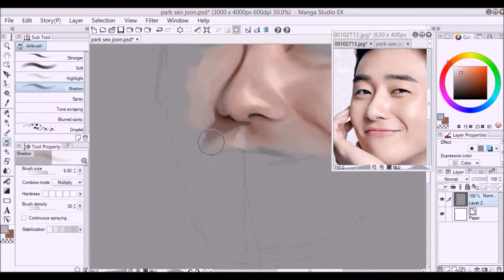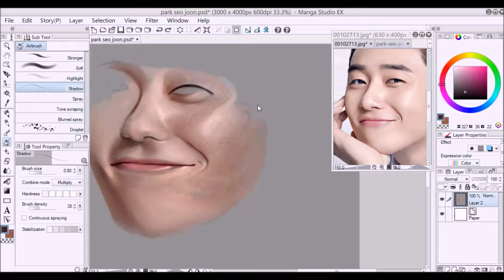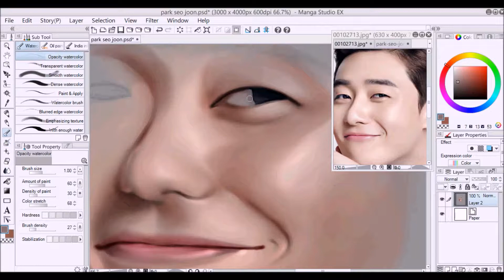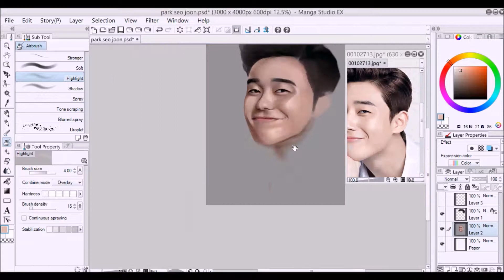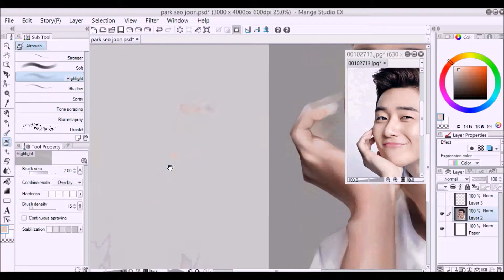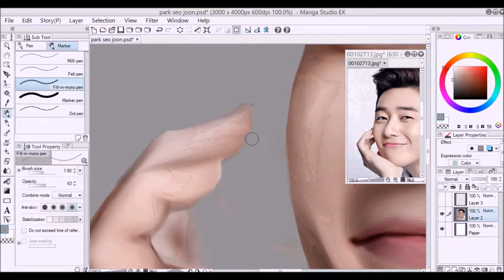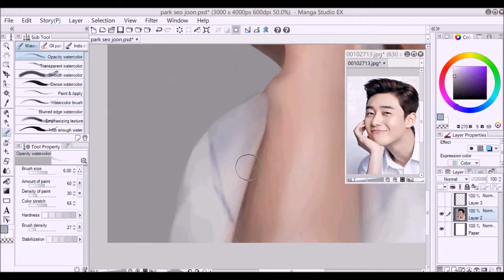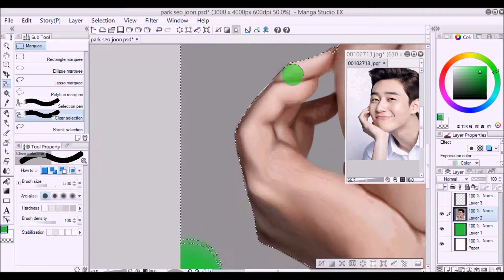Speedpaint Park Seo Joon